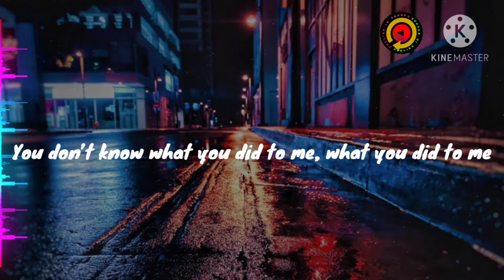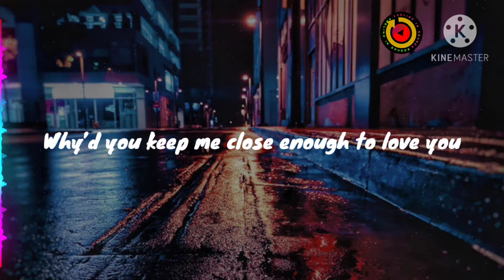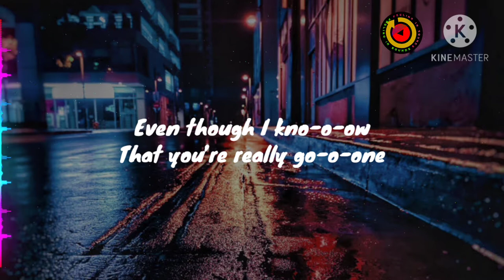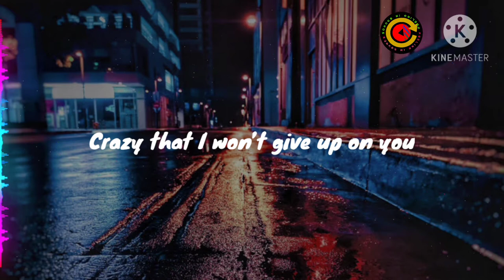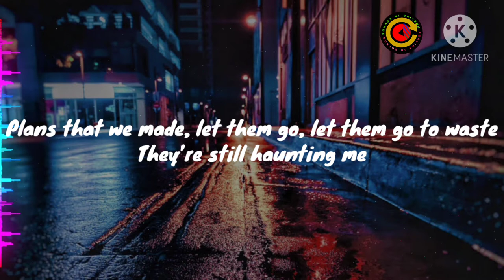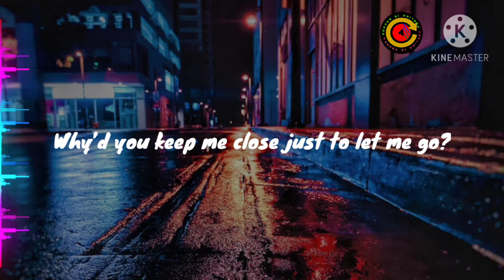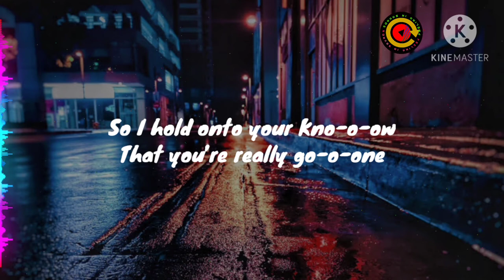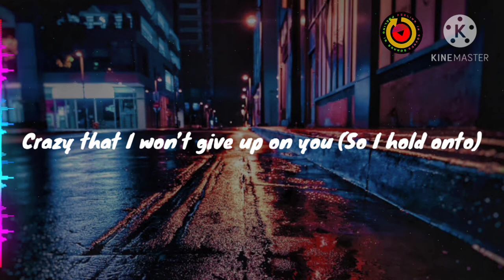Aftertaste - Loud Luxury Ft.Morgan St.Jean (Lyrics Video)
Unreviewed Annotations

Aftertaste was the last track to be released from Loud Luxury’s – Nights Like This EP. It follows their signature style of high tempo dance music that led to their hit single – Body in 2017. In an interview with VENTS Magazine, singer/songwriter Morgan St. Jean talked about how the song was made:

Aftertaste is a song I wrote a few years ago with a friend of mine, and originally it had more of a sad breakup vibe to it. A few months after I wrote it, I showed it to my friends Loud Luxury, and they immediately had a vision for it. They turned it into the dance banger that it is now!

Loud Luxury

Morgan St.Jean

Lyrics

You don’t know what you did to me, what you did to me
Sittin' all alone I forgot, I forgot the way that you’d say my name

Why’d you keep me close enough to love you
And your heart stayed close, not what you wanted
Why’d you keep me close, just to let me go?

Even though I kno-o-ow
That you’re really go-o-one
Crazy that I won’t give up on you (So I hold onto)
Should be movin' o-o-on
But you’re the one I wa-a-ant
Crazy that I won’t give up on you

So I hold onto your aftertaste
Ah-aftertaste
Ah-aftertaste oh
Ah-aftertaste
Ah-aftertaste oh
So I hold onto your
Kno-o-ow

Lying in bed I can feel the space pillows can’t replace
Plans that we made, let them go, let them go to waste
They’re still haunting me

Ah-aftertaste
Ah-aftertaste, oh
Ah-aftertaste
Ah-aftertaste, oh

Aftertaste
Ah-aftertaste
Ah-aftertaste, oh
Aftertaste
Ah-aftertaste
Ah-aftertaste, oh

Thank you for lyrics

Picture